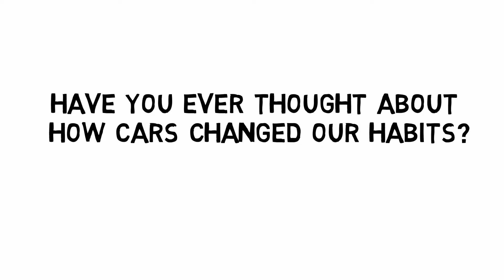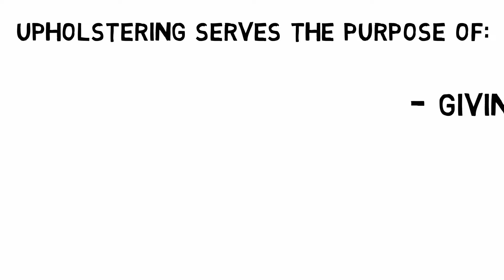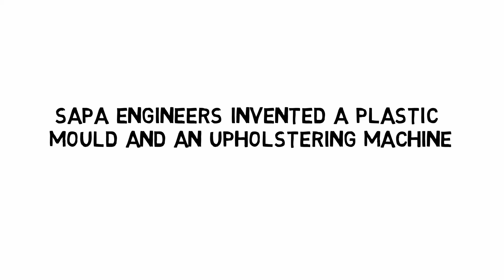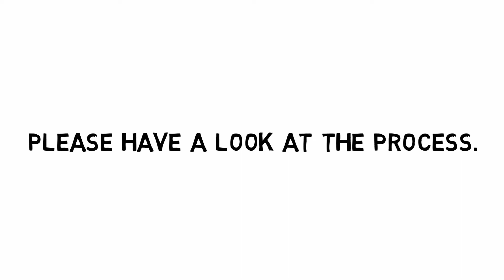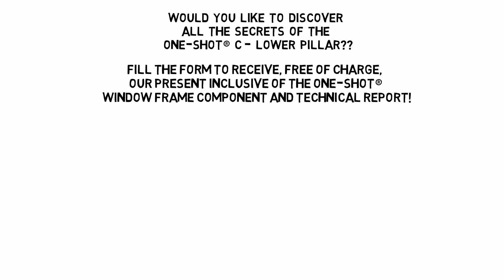ENG - The One-Shot® C Lower Pillar, the biggest automatically upholstered component in the world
The One-Shot® C Lower Pillar is the biggest automatically upholstered car part in the world, the only one that allows for a production capability of 1,000 C-Lower pillars per day.

The One-Shot® Method created and patented by SAPA, is to date the world’s fastest method to produce car parts in shorter time, while also reducing waste, improving cost efficiency and keeping high production standards.

Would you like to discover all the secrets of the One-Shot® C Lower Pillar and receive a One-Shot® wow box free of charge at your office? Visit oneshotclowerpillar.com now and fill in the form.

👉 Segui il profilo del Direttore Generale di SAPA Giovanni Affinita